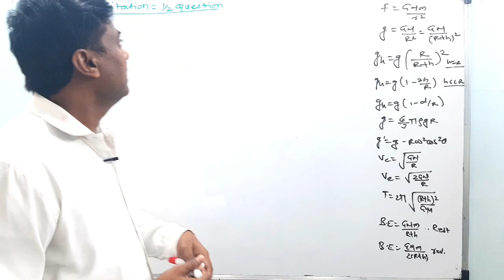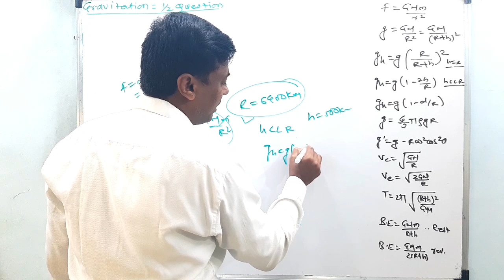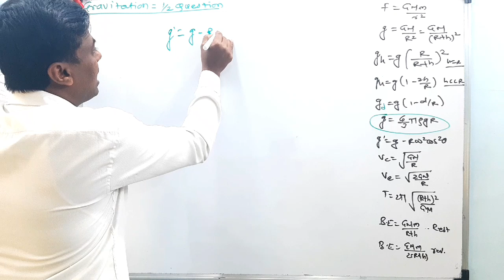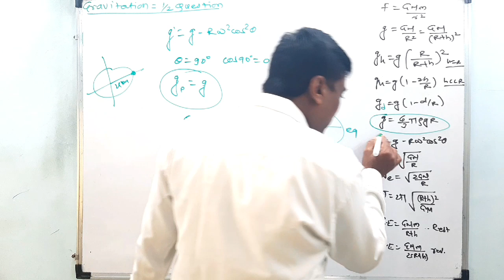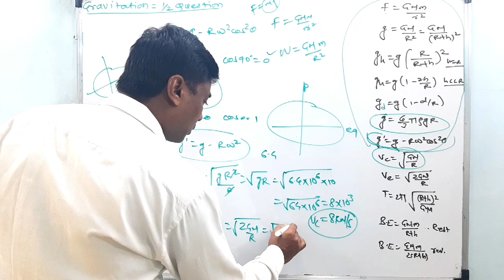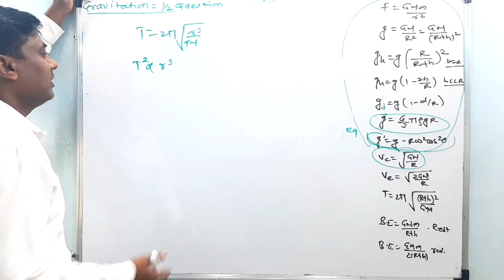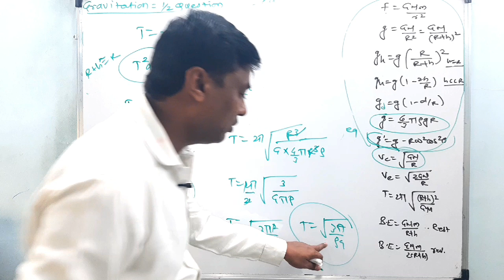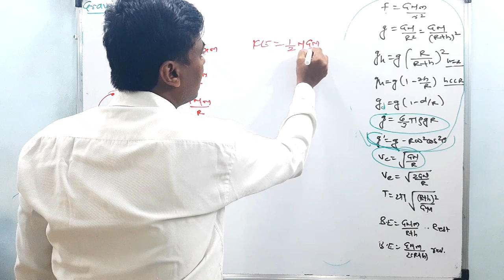12 Minute में Effective Revision कैसे करे ? | Gravitation | MHT CET 2020 Quick Revision Series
Hello Students,😀

MHT CET 2020 | Onlyn 12 Minute मे Chapter को Complete कैसे करे?

Gravitation | MHT-CET 2020

B.Ed
15+ Years Experience..